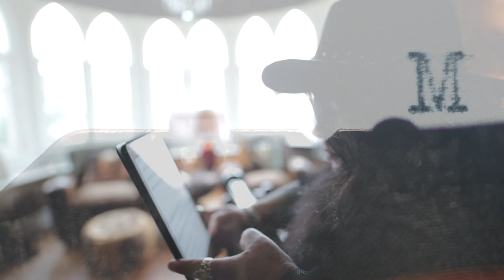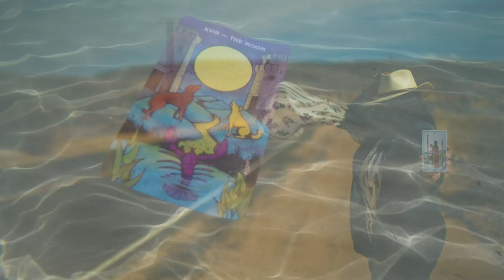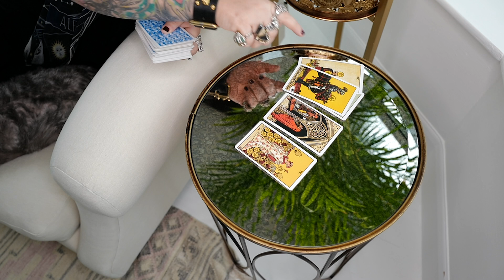Libra Weekly Astrology Horoscope 18th November 2019